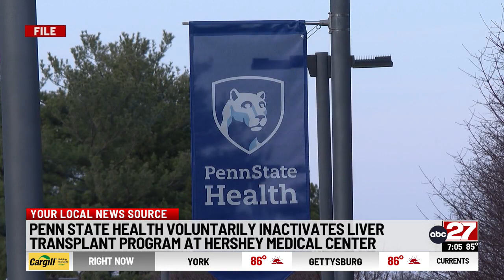Penn State Health voluntarily inactivates liver transplant program at Hershey Medical Center